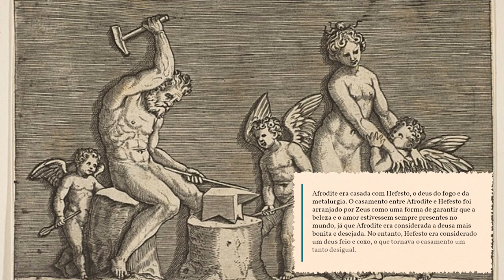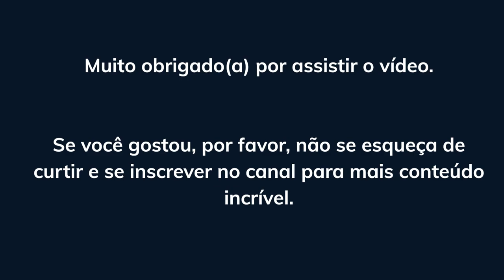A Deusa do Amor: Conheça a Afrodite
Olá e bem-vindo ao meu canal! Aqui, vamos mergulhar no universo dos mitos, lendas e fantasias.

Nos vídeos, vamos explorar diferentes histórias e contos que fazem parte da nossa cultura e nos fascinam há séculos.

Vamos descobrir suas origens e evolução, e como esses relatos ainda influenciam a nossa sociedade e modo de pensar.

Quer saber mais:

Conheça as lendas e histórias dos deuses e heróis da mitologia grega. Descubra um mundo fascinante e cheio de aventuras épicas. Deixe-se envolver pelo poder dessas histórias milenares.